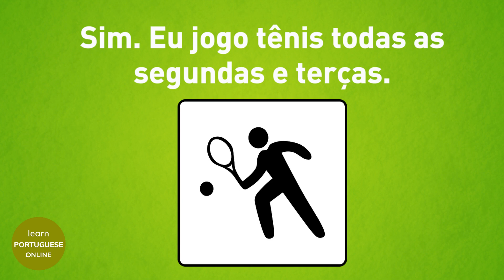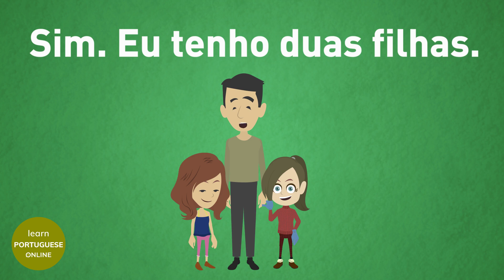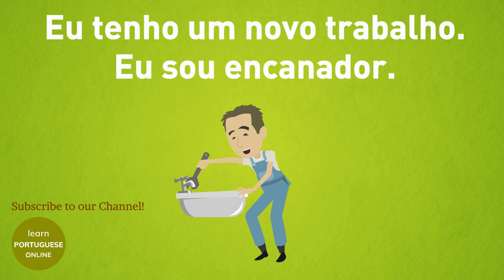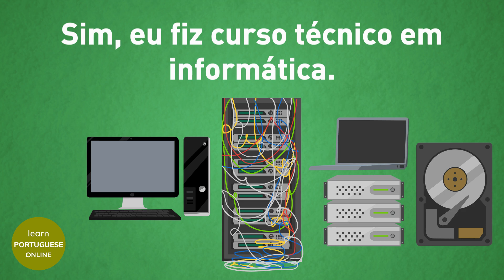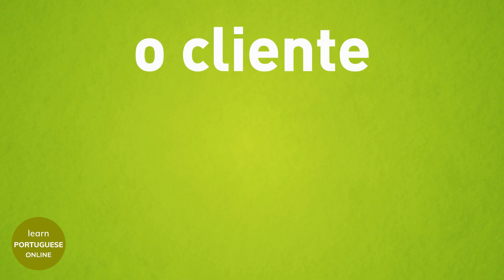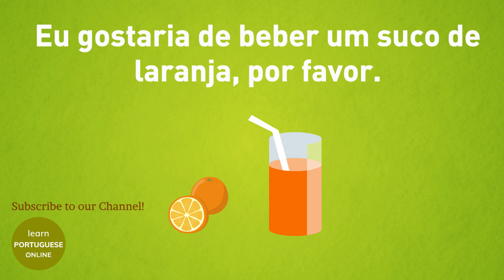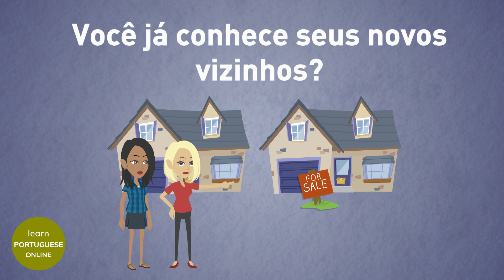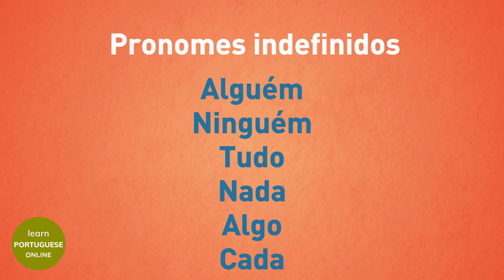Lesson 27 / Daily routines / Indefinite pronouns / about work and hobbies / Portuguese for foreigner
In this video you learn about the routine of sports, how is the dialogue in a restaurant, indefinite pronouns and a few more phrases of everyday life.